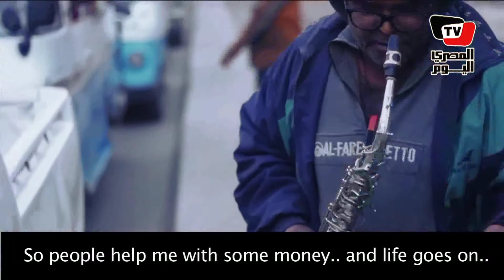Saxophone man takes to Cairo streets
A man has taken up a peculiar instrument to busk in the streets of Cairo, where saxophones are rarely seen or heard.